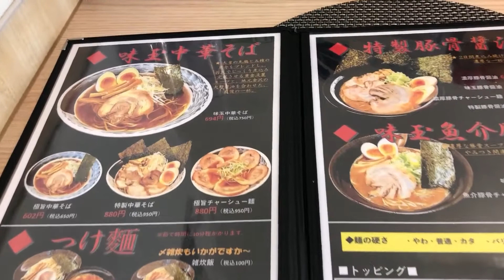【金沢ラーメン】中華そば大勝 本日より限定発売！ 野菜うま塩らーめん！！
今日のランチは中華そば大勝さんへ。
野菜うま塩らーめん 750円
野菜増し 100円

本日から期間限定で提供が始まった、野菜うま塩🧂を食べて来ましたよん💕

中華そばに使われている清湯ベースにカエシには、貝柱、本枯れ節、スルメ、干し椎茸からの出汁に珠州の塩🧂で仕上げたスープは、あっさりなのに旨味が濃厚💕

麺には加賀食品工業さんの多加水中細ストレート麺がスープに絡み相性もバッチリ😁

何よりタップリの野菜🥬が良いですね💕丼着時にボリューミーでビックリだったわ💕

野菜不足の貴方におすすめの一杯ですね😊ホントもう腹パン💦

今日もお腹いっぱい🎵美味しかった❤️

❇中華そば大勝❇
石川県金沢市もりの里1-202
定休日：月曜日
席数：22席(カウンター6席、お座敷有り)
駐車場：6台
喫煙：禁煙